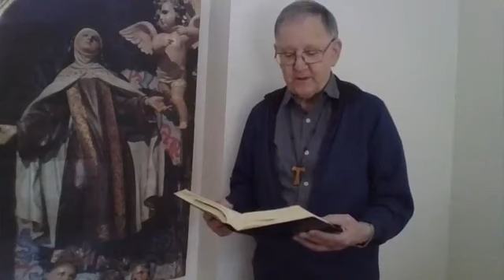LAS MORADAS DEL CASTILLO INTERIOR. MORADAS TERCERAS. CAPÍTULO PRIMERO. TERESA DE JESÚS, SANTA.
LAS MORADAS DEL CASTILLO INTERIOR
OBRA DE SANTA TERESA DE JESÚS
Moradas Terceras, capítulo primero

1.- Es bienaventurado quien teme al Señor (salmo 111,11); se puede aplicar al alma que llega a las terceras moradas. ¡Bienaventurado si no torna atrás!.
2.- La vida siempre en peligro, que parecen vienen a desportillar la puerta. Señor, líbranos del miedo y muramos por Vos (Jn 11,16), miedo solo de perderte a Ti.
3.- Dios sabe que solo puedo presumir de su misericordia, y llegarme a ella, y confiar en los méritos de Cristo y de la Virgen. Imitad a tan buena Madre.
4.- No es suficiente con entrar en un estamento religioso, ser carmelitas, estar retiradas del mundo. Es bueno todo esto, pero no basta. Bienaventurado quien teme al Señor.
5.- Muchas almas que están en el mundo han entrado ya en las terceras moradas: tratan de no ofender a Dios, hacen penitencia, tienen oras de oración y recogimiento, se ejercitan en obras de caridad, viven concertadas en vestir, hablar y gobierno de su casa. Es un estado para desear, y es disposición para que Dios les haga más mercedes.
6.- Delante del escrito de las 3ªs moradas está presente, dice Teresa, la figura del joven rico, del joven perfecto (Mt 19,16-22). Somos así al pie de la letra. Hay que mirar a los santos; no pidáis lo que no tenéis merecido.
7.- ¡Oh humildad! Nos vemos tristes como el mancebo del evangelio.El amor no ha de ser fabricado en nuestra imaginación, sino probado por las obras, la Determinación de Nuestra Voluntad.
8.- No está todo hecho con traer (o no traer) hábito, dejar el mundo y las redes (como Pedro, Mt 19,27). No hay duda: la perseverancia en esta desnudez y alejamiento de todo, nos alcanzará lo que buscamos. Mirad: somos siervos sin provecho (Lc 17,10). Dios tan generoso nos ha dado en la Cruz todo, ¿qué más podemos pedir de regalos y mercedes?
9.- Donde hay humildad estarán más contentas que con regalos. Estos son para los flacos; la sequedad es para los fuertes.
10.- Somos amigos de contentos más que de cruz.
11.- Oración final: Señor, pruébanos, tú que sabes las verdades, para que nos conozcamos.

Salmos cantados

Libro: Lecturas y Canciones. Humanidad en el Universo